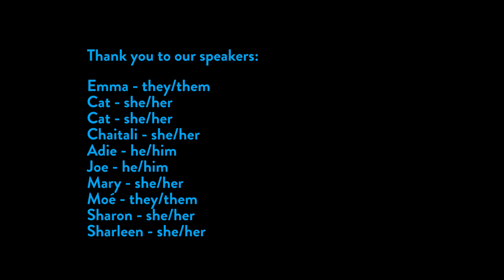Sense of Belonging | This is UEA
See a snapshot of what your life could be like as a student at UEA.

Explore what’s on campus, find out how you can take part in societies and meet people with shared interests, discover what support you get as a student and find all the best bits that Norwich and Norfolk have to offer.